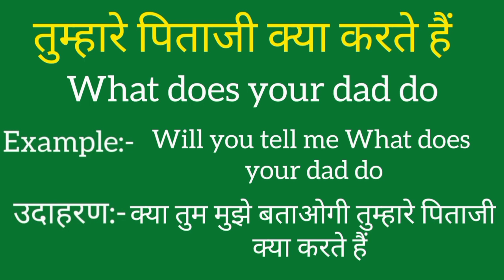Tumhare pitaji kya karte hai ko english mein kya kahate hain|Tumhare pitaji kya karte hai ki meaning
Tumhare pitaji kya karte hai ko english mein kya kahate hain
Tumhare pitaji kya karte hai ki meaning
Tumhare pitaji kya karte hai ki spelling
Tumhare pitaji kya karte hai ki english